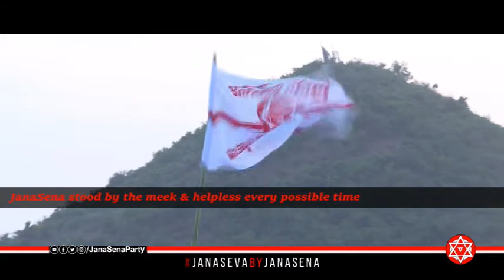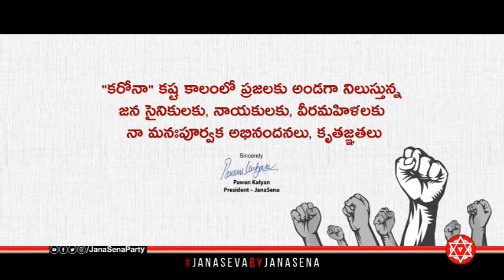JanaSena stood by the meek & helpless every possible time with Subtitles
కష్టాల్లో కన్నీళ్లు తుడిచే పార్టీ జనసేన